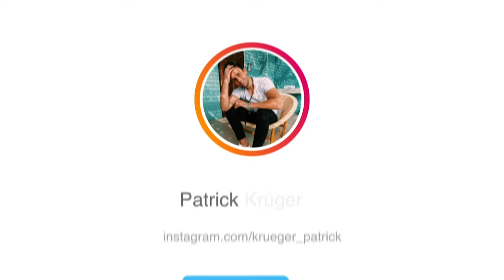Moselschleife in Bremm II Deutschland Urlaub EP. 5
In der heutigen Deutschland Urlaub Episode gehts zur  Moselschleife nach Bremm. Es ist eines der steilsten Weinanbaugebiete in Deutschland & wirklich eine tolle Wanderung. Viel Spaß mit der Deutschland Urlaub Episode.
Verfolgt unsere Reisen LIVE auf INSTAGRAM
Patrick: